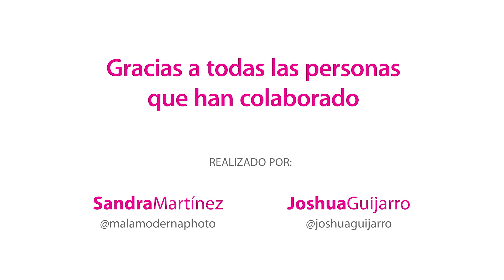Zangalleteando | Educación y Cultura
Las barreras arquitectónicas no pueden ser una excusa para limitar el acceso a la cultura. Siempre hay un modo de romper esas barreras y hacer la oferta cultural accesible a todas las personas.
Campaña zangalleteando de Fundación DFA para el 3 de Diciembre, Día Internacional de las Personas con Discapacidad.